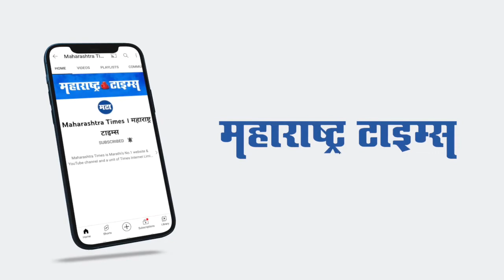Pune | उन्हाळ्याची सुट्टी रद्द; पुणेरी विद्यार्थ्यांच्या भन्नाट प्रतिक्रिया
कोरोनामुळे शालेय विद्यार्थ्यांच झालेले नुकसान भरून काढण्यासाठी शिक्षण विभागाने मोठा निर्णय घेतला आहे. अभ्यासक्रम पूर्ण करण्यासाठी आता उन्हाळी सुट्ट्या रद्द करुन एप्रिल महिन्यातही पूर्णवेळ वर्ग सुरु ठेवण्याचा निर्णय घेण्यात आला आहे. अपूर्ण अभ्यासक्रम पूर्ण करण्यासाठी विद्यार्थी, पालक आणि शिक्षक देखील मागणी करत होते. त्यानुसार एप्रिल महिना आणि रविवारीही शाळा सुरु राहणार आहेत. विद्यार्थ्यांच शालेय नुकसान होऊ नये यासाठी शिक्षण विभागाकडून निर्णय जारी केल्याने पालकांनी सुद्धा संतप्त प्रतिक्रिया दिलेत.